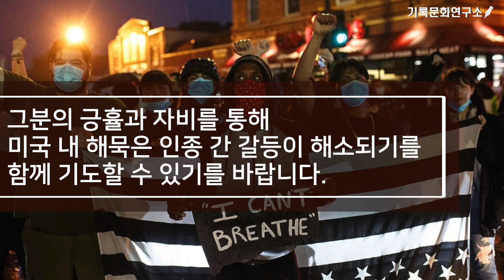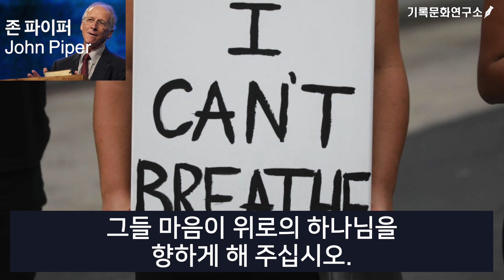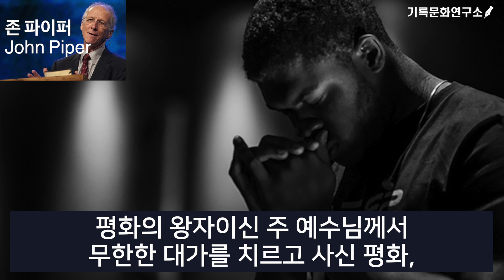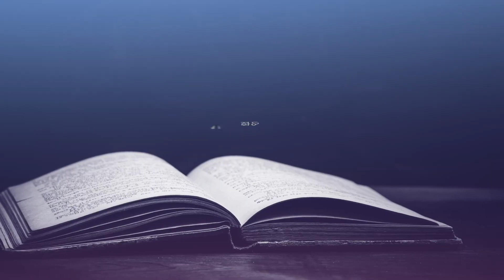[미국 폭동의 도화선이 된 사건 발생지 미니애폴리스에서] - 존 파이퍼 목사의 기도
백인 경찰관의 강압적 체포 과정에서 숨진 비무장 흑인 남성 조지 플로이드 사건으로 촉발된 시위가 미국 전역으로 번지고 있습니다. 흑인에 대한 경찰 폭력을 규탄하는 내용으로 시작된 시위가 일부에서 폭력과 방화, 상점 약탈 등 흑인폭동으로 비화하면서 코로나바이러스의 타격을 받고 있는 미국을 걷잡을 수 없는 상황으로 치닫게 하고 있습니다. 성난 시위대는 백악관 코 앞까지 들이닥쳤으며 시위는 폭동과 약탈로 변질되고도 있는 상황입니다. 도널드트럼프 미국대통령은 시위대가 폭도와 약탈자라면서 군투입을 경고하고 있습니다.
이에 플로이드가 사망한 미네소타주 미니애폴리스에서 오랜 기간  사역해 온 존 파이퍼 목사가 하나님의 긍휼과 자비를 구하는 기도문을 발표했습니다. 기록문화연구소에서는 존 파이퍼 목사의 육성 기도문을 번역해 자막으로 처리해서 소개합니다. 이번 사태를 통해 하나님의 정의가 미국 땅에 온전하게 실현됨과 동시에 그분의 긍휼과 자비를 통해 미국 내 해묵은 인종 간 갈등이 해소되기를 함께 기도할 수 있기를 바랍니다.